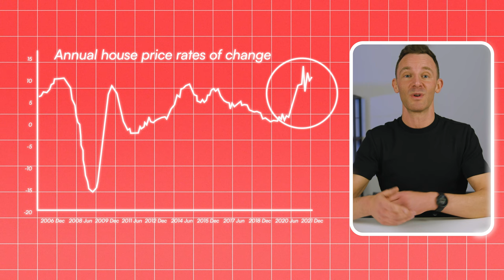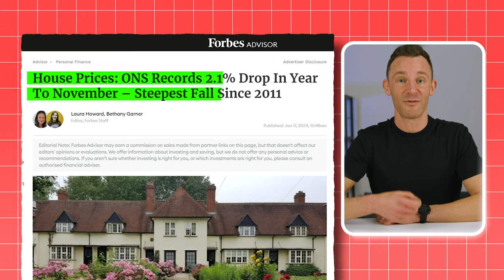We Bought 435 Properties In 2023 And Learned THIS ___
Nowadays, you can learn a lot about property online, but the best advice and the juiciest insights are learnt on the job: living, breathing, visiting and buying property on a daily basis.

And after buying X amount of properties in 2023, we realised that there were 3 huge lessons that we are going to take into 2024.

So today we will give you the secret insight into what those lessons are and how you can use them to make better investments.